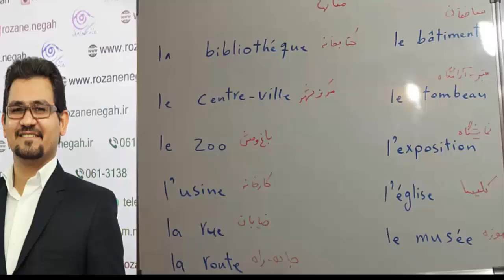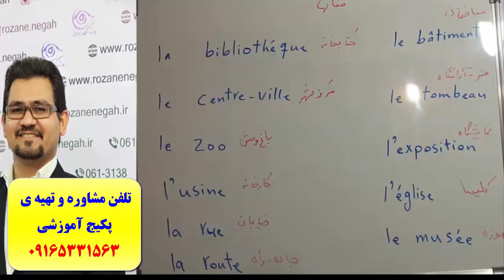قویترین پکیج آموزش زبان فرانسه - استاد ده زبانه ( استاد علی کیانپور )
آموزش 100% تضمینی مکالمه..گرامر و لغات زبان فرانسه با پکیج خودآموز استاد علی کیانپور. تلفن مشاوره و تهیه پکیج : 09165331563 کانال تلگرام : alikianpour1987 صفحه اینستاگرام : alikianpour1987